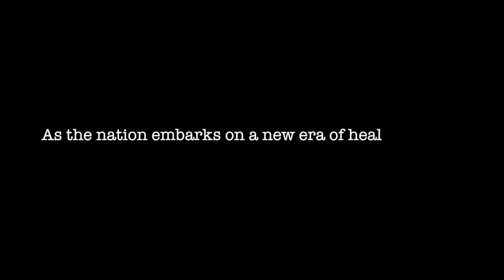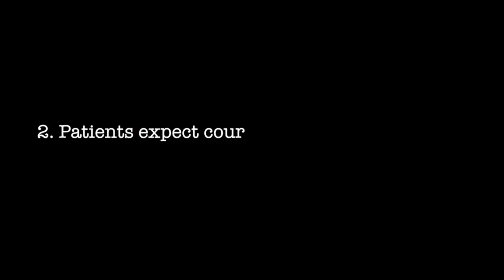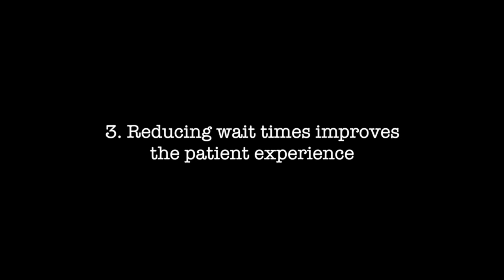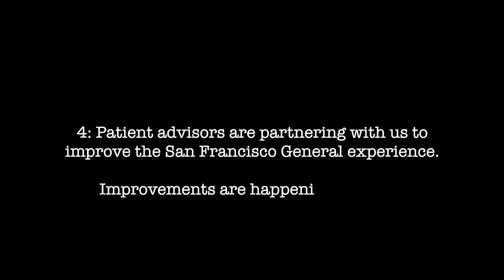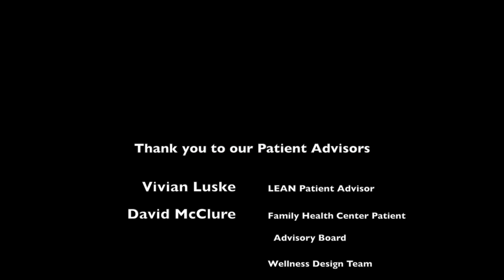SFGH Patient Advisor Panel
Four SFGH patient advisors share their experiences, and ideas on how to be a provider of choice in the new era of health reform.